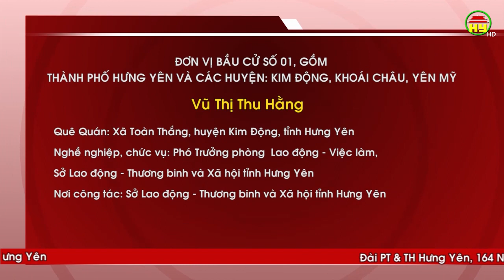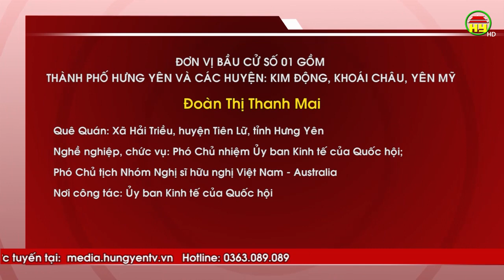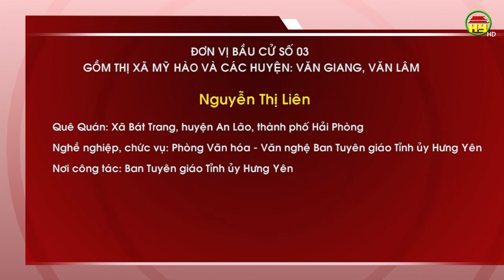Danh sách những người ứng cử đại biểu Quốc hội tỉnh Hưng Yên khóa XV, nhiệm kỳ 2021 - 2026